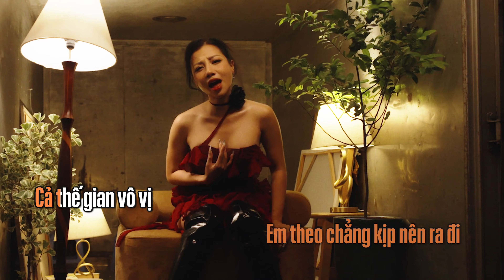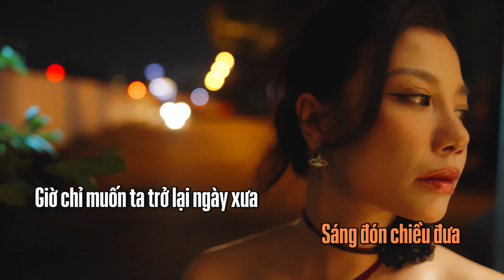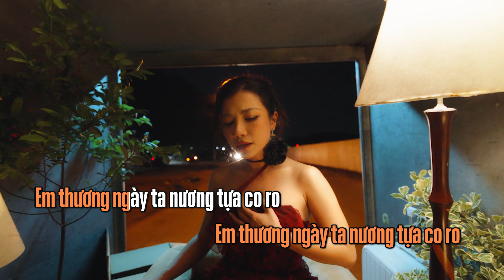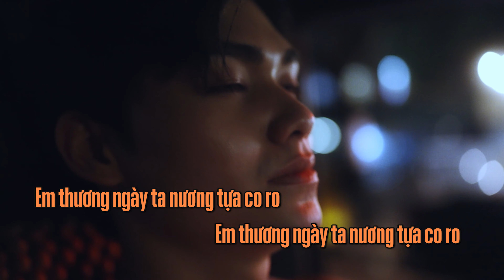Phượng Vũ - 'Chạy Theo Cơn Mưa' KARAOKE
"Chạy Theo Cơn Mưa" is the 1st track from "Đơn Phương" album

Composer: TUNO
Music producer: PHI WOÀI
Mixed & mastered: TANO STUDIO
Recorded by: TANO STUDIO
Vocal coach: TAMA

Executive producer: DOPA ENTERTAINMENT
Artist manager: Nguyễn Quang Tiên
Social media manager: WM20
PR manager: WM20 & DOPA ENTERTAINMENT

Executive producer: NGUYỄN DIỆU HOA
Director: DÊ TRUNG
Producer: KHANH VŨ, THÁI AN
AD: V.TRUNG HIẾU

Director of photography:  TRUNG ĐỨC
Camera operator: RZ DUY
Production assistant: HUY HOÀNG ĐỖ, TRẦN DIỆP LINH, TRANG KIỀU

Art director: TU VU
Art assistant: ĐẶNG ANH QUỲNH
Props master: NGUYỄN HỮU MINH, NGUYỄN KHẮC HỢP, BÙI ALOONG, LÊ TRUNG HIẾU, ĐÀM QUANG HUY

Stylist: LƯƠNG THU LAN
Stylist assistant: LINH TRỊNH
Costumes: AN CLOSET

Make up artist: TOÀN MOON
Hair: HUYỀN HỒ
Gaffer: QUANG
Lighting & equipment crew: HẢI CÓC
Catering: TEAM THỊ HƯƠNG, QUANG ĐĂNG

Post-production house: PYRAMID ENTERTAINMENT
Post producer: SATIVA DÂU
Editor: HUY HOÀNG ĐỖ
Colorist: HUY HOÀNG ĐỖ
D.I.T: HUY HOÀNG ĐỖ
Photographer: THEKANG, NGUYỄN DUY HOÀNG
Graphic designer: LIAM VÕ, KHƯƠNG DUY

SPECIAL THANKS TO XƯỞNG BẠC

MUSIC VIDEO PRODUCED BY PYRAMID ENTERTAINMENT

Youtube chính thức của ca sĩ Phượng Vũ - Chúc các bạn xem video vui vẻ !

© Bản quyền thuộc về Phượng Vũ
© Copyright by Phượng Vũ ☞ Do not Reup